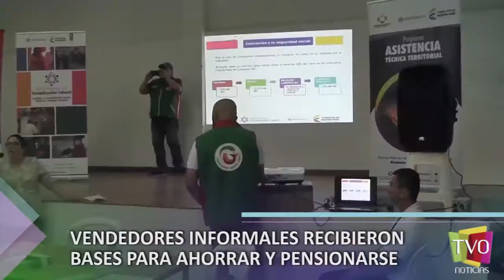VENDEDORES INFORMALES RECIBIERON BASES PARA AHORRAR Y PENSIONARSE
En el auditorio principal de la Biblioteca Municipal de Granada, fueron socializados varios temas que buscan la formalización de los vendedores ambulantes y estacionarios, asociándose a programas por medio de los cuales podrán acceder a pensión y ahorro para su vejez. El foro fue encabezado por delegados del Ministerio de trabajo y contó con el respaldo de la Administración Municipal y del gobierno Departamental.

Vídeo Cortesía de Tv Orinoquia.